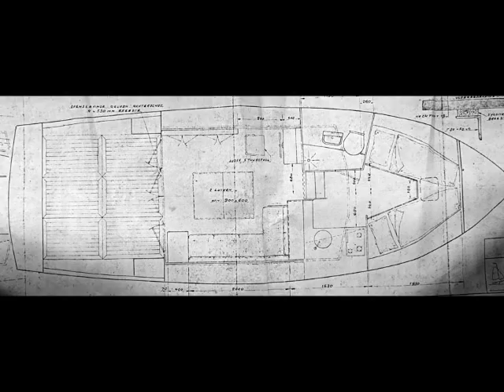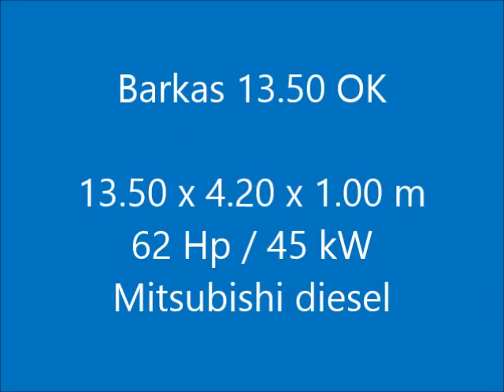Barkas 13.50 OK,Marijke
Type : Barkas 13.50 OK
Catagory : motorjacht
Material : staal
Region : Nederland (NL)
Location : Harlingen
Dimensions : 13.50 x 4.20 x 1.00 m

Solide ontworpen en gebouwde motorjacht welke is voorzien van een open kuip met 2 openslaande teakhouten deuren die een goede doorgang naar de salon geven. Het betreft een technisch vaarklaar schip dat glasdicht is door middel van dubbel glas in aluminium frames. Voorzien van een volledig 2 componenten verfsysteem is dit schip geheel klaar om te worden afgebouwd.

Sturdy designed and built motor yacht which has an open cockpit with two teak wooden doors which gives a good passage into the salon. This ship is technical ready to sail and is foreseen with double glazing in aluminium frames. Fully painted with a 2-component paint system this ship is completely ready to be finished.

Robust konstruiert und gebaut Motoryacht, die ein offenes Cockpit mit zwei Teakholz-Holztüren, die eine gute Durchgang in den Salon geben, hat. Dieses Schiff ist technisch Fahrbereit und ist mit Doppelverglasung in Aluminiumrahmen vorgesehen. Komplett lackiert mit einem Zweikomponenten-Lacksystem, ist dieses Schiff vollständig bereit um weiter ab zu bauen.

Yacht à moteur de création solide et bien construit. Son cockpit ouvert avec deux portes en teck lui permettent bon accès au salon. Ce bateau est prêt en systèmes techniques et compte avec double vitrage et cadrage en aluminium. Entièrement peint avec un système double composants. Juste à faire des finitions.